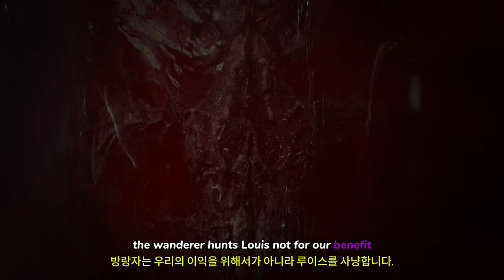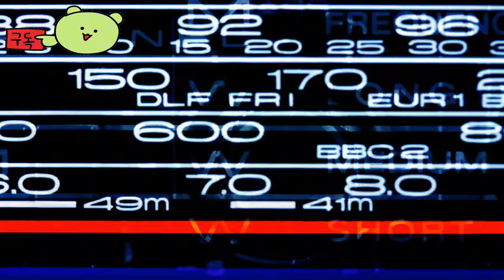디아블로 4 ( Diablo 4 ) 지금까지의 이야기 'SPOILER WARNING'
💎Price / discount / sum :

🔴Early Access & TEST Information :

🎀Supported Languages

🕹️Game content
2024년 5월 14일 업데잍 정보